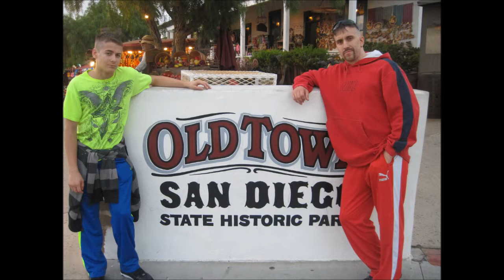SAN DIEGO MOVIE (ALL THE ABOVE)